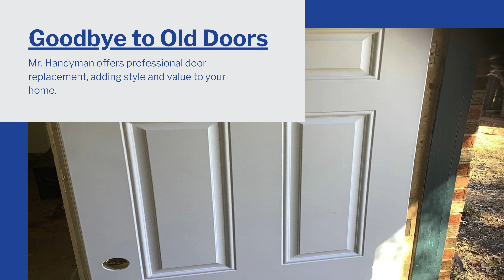Transform Your Home with Professional Door Replacement Services in Norman, OK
Discover the ultimate transformation for your Norman, OK home with our professional door replacement services! 🏡✨ In this video, we dive deep into how upgrading your doors can not only enhance the aesthetic appeal of your home but also improve its energy efficiency and security. From the initial consultation to the flawless installation, our team of experts ensures a seamless process, tailored to your unique style and needs. Watch as we showcase a variety of door styles and materials, share expert tips, and reveal stunning before-and-after transformations. Don't miss out on elevating your home's value and curb appeal.